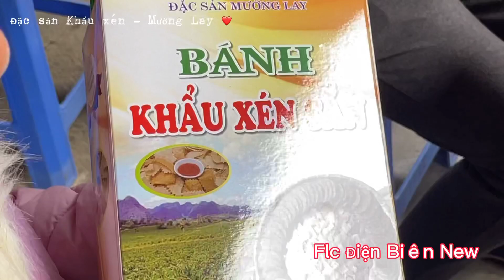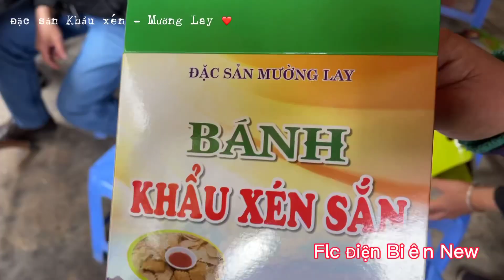Bánh Khẩu Xén, Khẩu Chí Chọp - Mường Lay Điện Biên ❤️